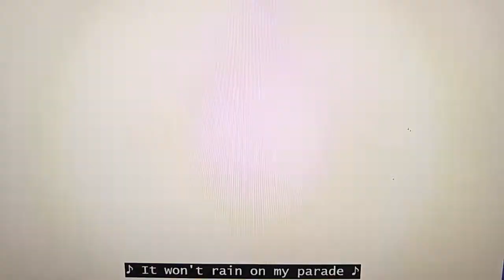Black Lightning 4x7 honeymoon's over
while on their honeymoon Grace gets kidnapped and Anissa runs into an old foe while trying to rescue her wife.  I own no rights to any of this.